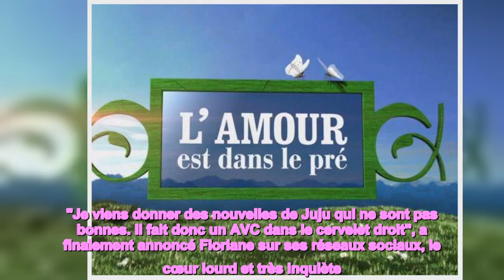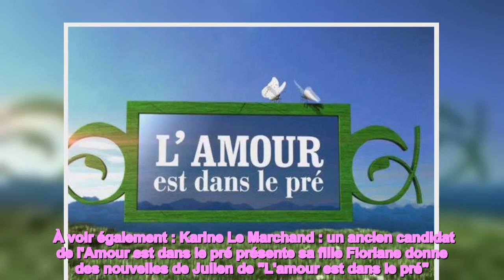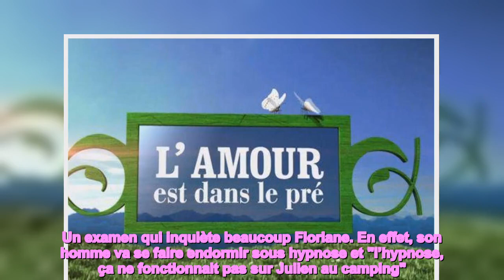L’un des plus célèbres agriculteurs de "L’amour est dans le pré" victime d’un AVC : sa moitié dépité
L’un des plus célèbres agriculteurs de "L’amour est dans le pré" victime d’un AVC : sa moitié dépitée, en larmes et complètement perdue face aux annonces des médecins !